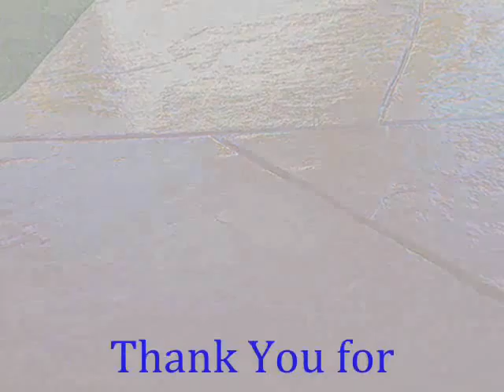Palmdale Cement Stain call Shafran 818 485 2655